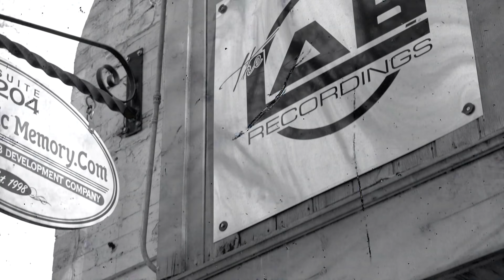Y.A. KING My Life |Shot by @RickRogersWorldWide| feat. Brittany Burrell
“MY LIFE” PRODUCED BY GRAMMY NOMINATED PRODUCER POINTGUARD & William Rosewell
OFF MY UP N KUMIN E/P {REDPANDA🐼} SHOT BY RICKROGERS $RickRogersVa @CultureVa